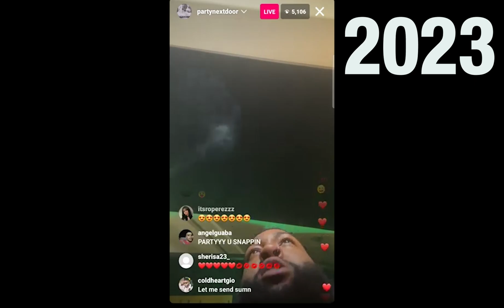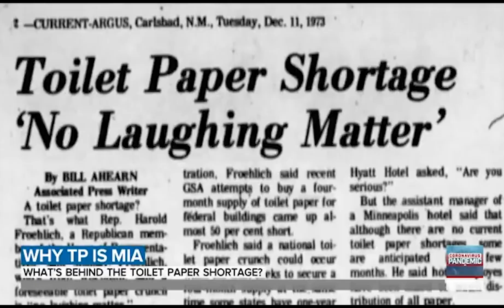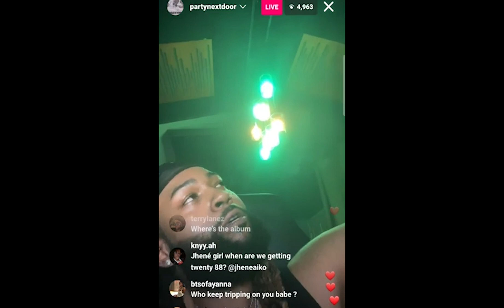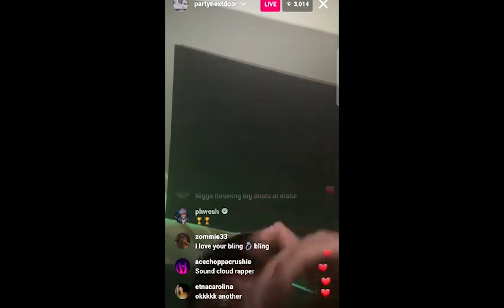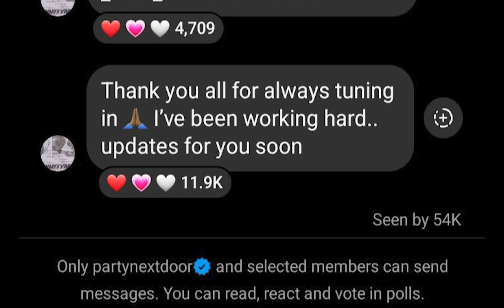Where is PARTYNEXTDOOR?? PND 4 / New Music??